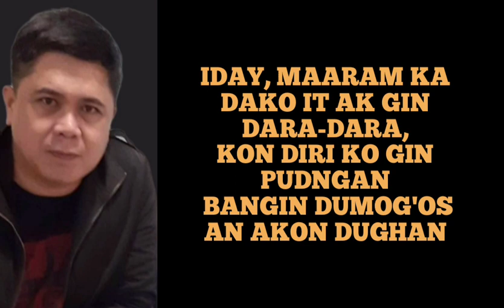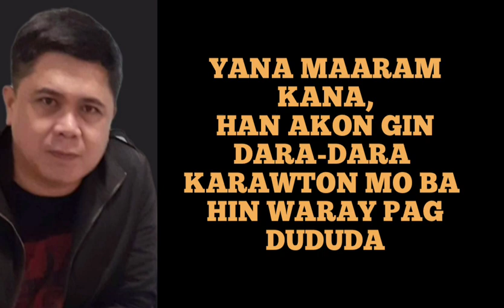DARA-DARA | Lyrics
Music Cover & Tutorial